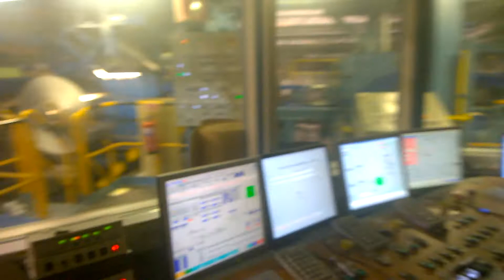Nya blanken 229